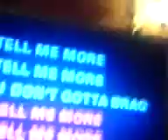Drunken noise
Martin singing with all his heart! the big piss head